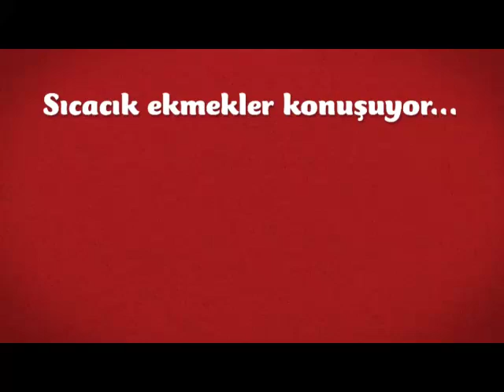Çokokrem'in lezzeti konuşturur ekmekleri - Ciabatta